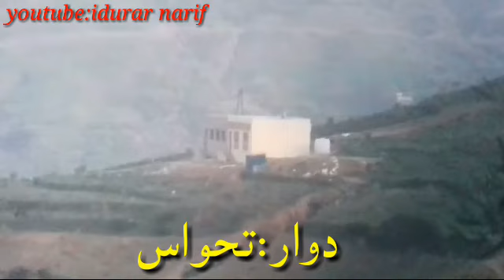دوار تحواست أيت عكي أيت توزين dchar tahouast ait akki ait touzin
دوار تحواست جماعة إجرمواس قبيلة أيت توزين دائرة الريف عمالة الدريوش جهة الشرق
tahouast ait akki ait touzin driouach rif oujda